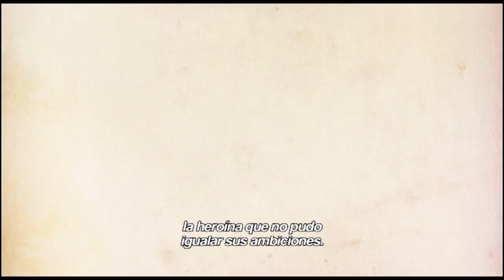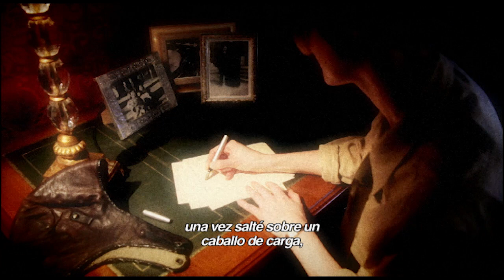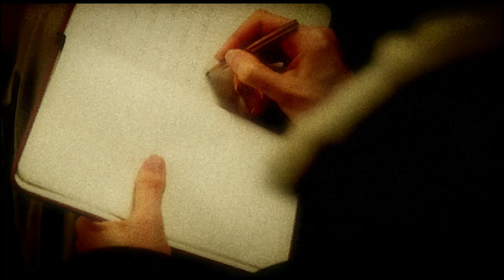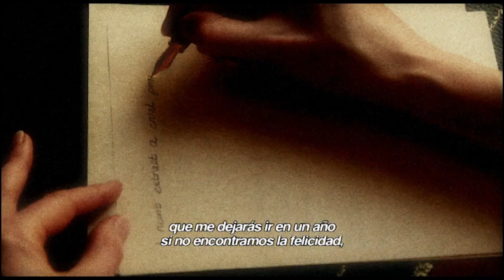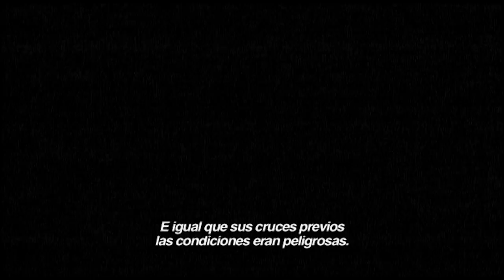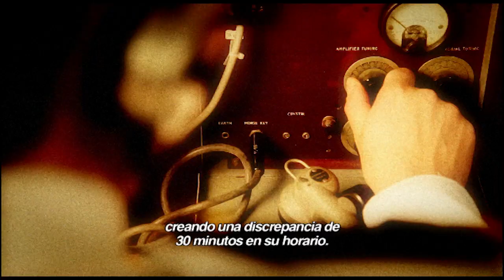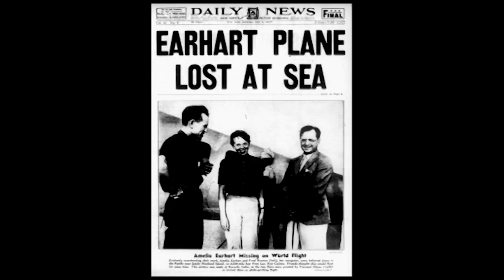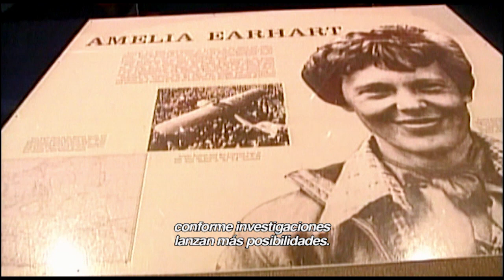Amelia Earhart: la legendaria aviadora que desapareció volando alrededor del mundo | BBC Extra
Con solo 30 años, Amelia Earhart ya era famosa por sus espectaculares hazañas aéreas: en 1932 fue la primera mujer en volar sola a través del océano Atlántico.
Pero su avión Lockheed Electra 10E y su navegador desaparecieron sin dejar rastro en 1937 sobre el océano Pacífico, cuando intentaba completar el primer viaje alrededor del mundo sobre la línea ecuatorial.
Este documental de la BBC de la serie "Mujeres extraordinarias" explora la vida de la legendaria aviadora.